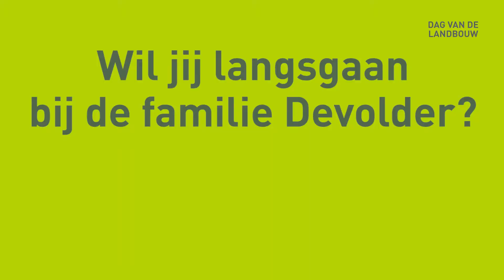Dag van de Landbouw 2021: familie Devolder-Desmet in Tielt